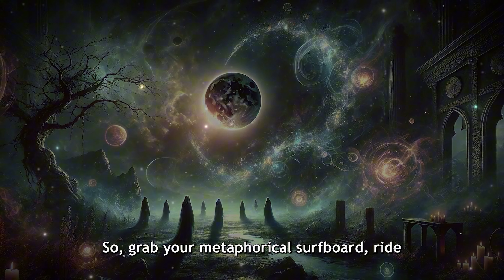Chosen Ones - You Are About To Experience A MAJOR SHIFT!!⚡ Are You Prepared?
On September 17, 2024, we’re in for a special treat with the Pisces Full Moon Lunar Eclipse. This isn't just any full moon; it's a time when the universe draws us toward our intuition and creativity.
If you've been caught up in the daily grind and everything feels a bit too routine, the Pisces Full Moon Lunar Eclipse might be just what you need to shake things up and tap into your creative side.

The lunar event on September 17-18, 2024,  is also considered a supermoon. This full moon is known as the "Harvest Moon," which is the full moon closest to the September equinox. Don't miss watching this video to give yourself an advantage to preparing yourself for this auspicious event.

What are your thoughts? Do share your experiences and insights in the comments below.